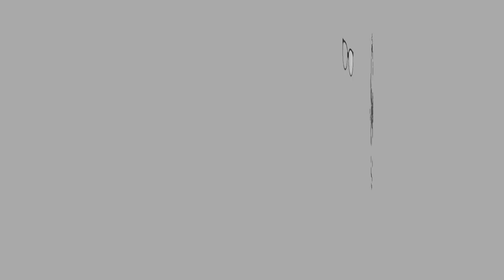ASMR CHOCOLATE Eating Sounds No Talking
Hi guys!

I'm sorry for the background noise. There have been a lot of constructions these few weeks plus those leaves blower been blowing every single day and i can't predict at what time will they start  blowing.